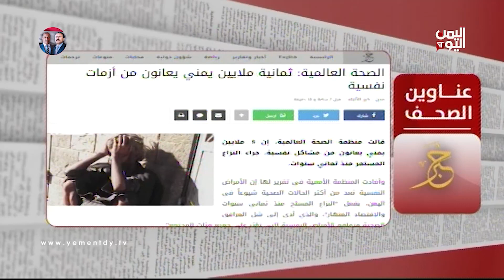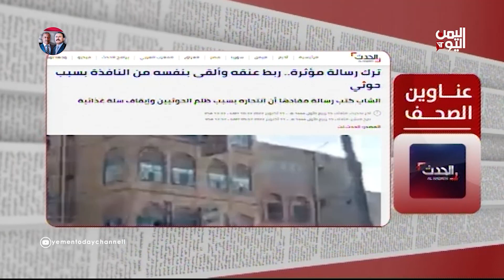ابرز ما تناولته الصحف المحلية والعربية